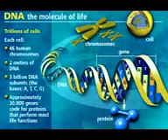VEGLLO ROCHLA TUKA by Rosario De Benaulim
Sometimes we dont understand how uniquely we are created, might get the truth from this song...its not about conversation between Pigeon and Owl, its about the message...